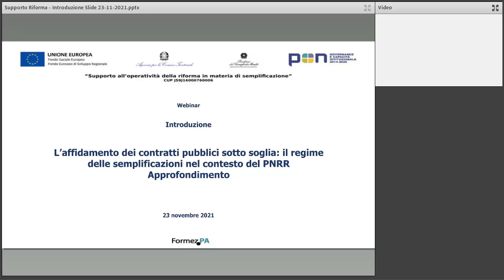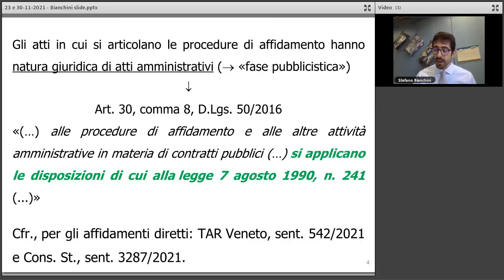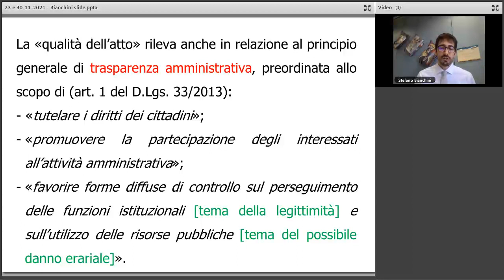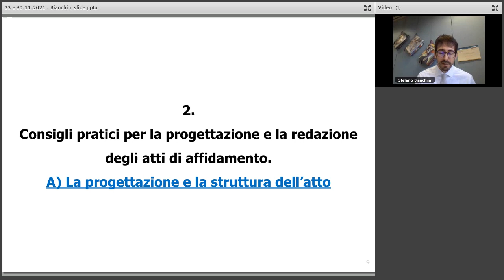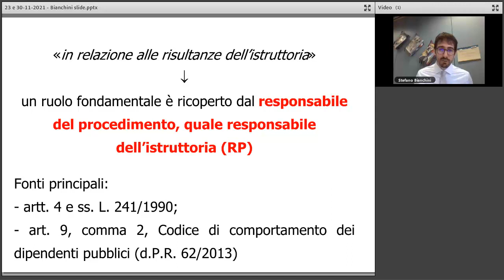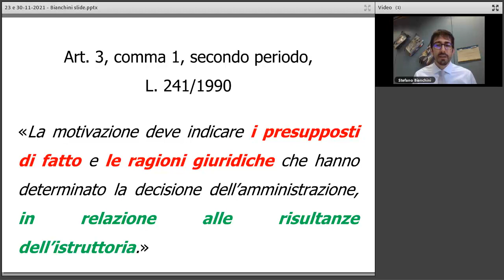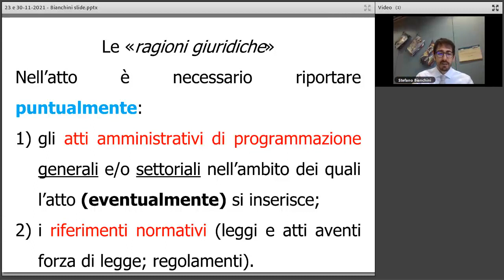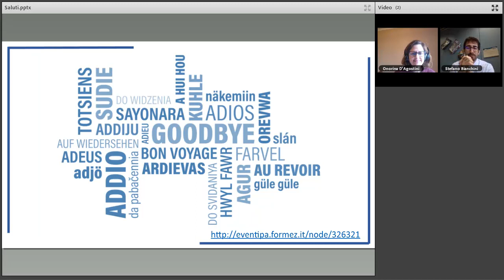L’affidamento dei contratti pubblici sotto soglia: il regime delle semplificazioni nel PNRR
L’affidamento dei contratti pubblici sotto soglia: il regime delle semplificazioni nel contesto del PNRR - Casi pratici e relative implicazioni - 23/11/2021

Terzo webinar del percorso formativo-informativo iniziato il 26 ottobre 2021, articolato in quattro webinar e dedicato all’affidamento dei contratti pubblici sotto soglia: il regime delle semplificazioni nel contesto del PNRR.

In questo webinar, a impronta pratico-operativa, il relatore - Stefano Bianchini, docente di diritto amministrativo Università degli studi di Ferrara ed esperto di semplificazione FormezPA - esamina alcuni “casi pratici” e le relative implicazioni, al fine di fornire consigli operativi per l’impostazione e la gestione delle procedure.
Inoltre, illustra tecniche redazionali utili per l’elaborazione di atti amministrativi relativi alle procedure di affidamento, sul presupposto che la legittimità dell’atto trovi radice fin dalla sua stessa qualità redazionale: è, infatti, dall’atto stesso che deve emergere l’iter logico-giuridico compiuto dall’Amministrazione ai fini dell’acquisizione.

Il percorso formativo-informativo è un’attività del progetto PON Governance e Capacità Istituzionale 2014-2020 Supporto all’operatività della riforma in materia di semplificazione che FormezPA realizza su mandato del Dipartimento della Funzione Pubblica.